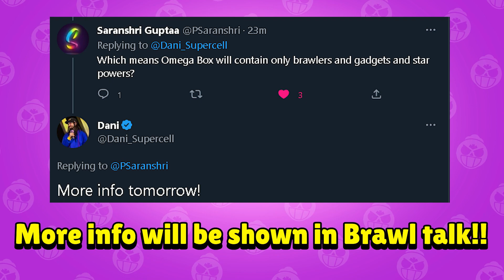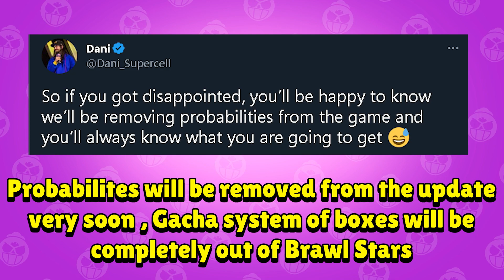BRAWL TALK TOMORROW!! | 2 GOLDEN CODES Found! | Lost Spirit Frank, Omega Box & More!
In this video, I showed you all the information about the upcoming update, alot of brawl news in which I told about brawl talk tomorrow, lost spirit frank, brawlidays and more!

Join my official Club:
Club Name - RaG3 | CANAL
Club Tag - 28UL8UQU0

SOCIAL MEDIA!

MUSIC CREDITS!